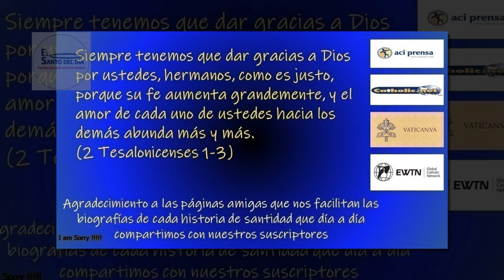FEBRERO 01 / SANTA VIRIDIANA /EL SANTO DEL DIA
Hoy 01 de febrero la iglesia conmemora a Santa Viridiana.

Etimológicamente significa "jardín". Viene de la lengua latina. Nació en Castelfiorentino en el año 1182 y, por tanto, es coetánea de San Francisco de Asís. Se cuenta que en el 1221 él le hizo una visita y la admitió en la tercera orden Franciscana. Pertenecía a la noble familia de los Attavanti, que estaba en decadencia pero todavía gozaba de un cierto prestigio.

Un rico pariente la nombró su administradora, pero como desde la infancia se sentía llevada a la oración y a la abstinencia, concibió siempre su cargo como una gran posibilidad para hacer la caridad.

A veces la Providencia tuvo que intervenir con prodigios. Se cuenta que un día su tío había reunido y revendido una cierta cantidad de mercancía, cuyo precio estaba por las nubes por la carestía. Cuando el comprador se presentó a retirar la mercancía, el depósito estaba completamente vacío, porque Viridiana había regalado todo a los pobres. Ante la airada reacción del tío, la santa sólo le pidió que esperara veinticuatro horas: en efecto, al día siguiente Dios premiaba la caridad y la confianza de la joven haciendo que apareciera intacto todo lo que había regalado.

Viridiana fue en peregrinación a Compostela, a la tumba del apóstol Santiago, que junto con Roma era la gran meta de los peregrinos, sobre todo después de la pérdida definitiva de la Tierra Santa. De regreso a Castelfiorentino, como sus paisanos veían su vivo deseo de soledad y de penitencia, para tenerla cerca, le construyeron una celda a orillas del río Elsa.

Santa Viridiana  vivió como reclusa desde la juventud hasta la ancianidad).  Allí permaneció Santa Viridiana 34 años. Como la celda quedaba contigua al oratorio de San Antonio, asistía a la Misa desde una ventanita, desde donde hablaba también con los visitantes y recibía la escasa comida con la que se alimentaba. Por esa misma ventana, según la tradición, entraron dos serpientes que mortificaron mucho a la santa en los últimos años de su vida. Pero ella nunca dijo nada de esto.

Se cuenta que su muerte, el l de febrero de 1242, fue anunciada por el toque improvise y simultáneo de las campanas de Castelfiorentino, sin intervención de mano humana. El culto de Santa Viridiana fue aprobado por Clemente VII en 1533.

 Santa Viridiana es protectora popular de Florencia.

En este día la iglesia también hace memoria de:
- Santa Brígida de Kildare – Abadesa
- San Raimundo de Fitero
- San Cecilio – Primer Obispo de Granada
- Beato Luis Variara – Salesiano
- Beata Juana Francisca Michelotti